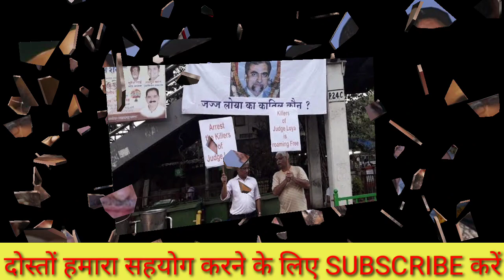today breaking news , today hindi news, mukhya samachar